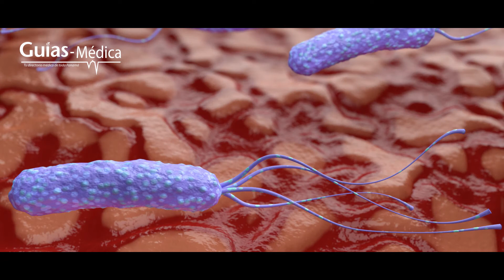¿Qué es el helicobacter Pylori?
Dra. Kira Alvarado . Pediatría, Gastroenterología Pediátrica y nutrición pediátrica, David, Chiriquí